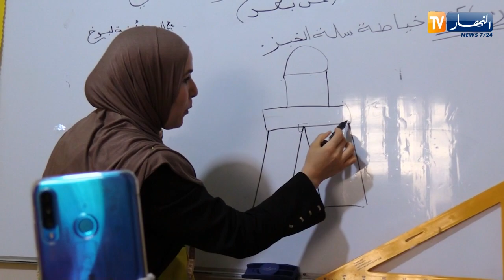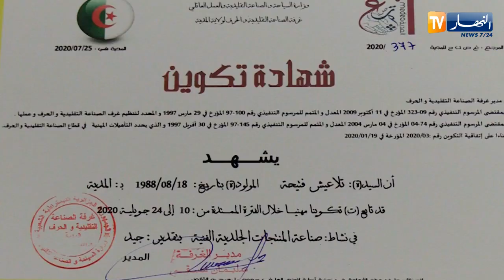أمينة .. حرفية تحدث كورونا وقدمت دروسا عن حرفتها بتقنية التحاضر عن بعد